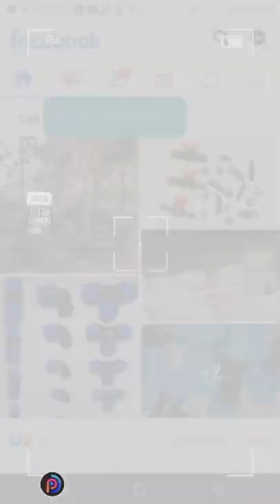May 27, 2022